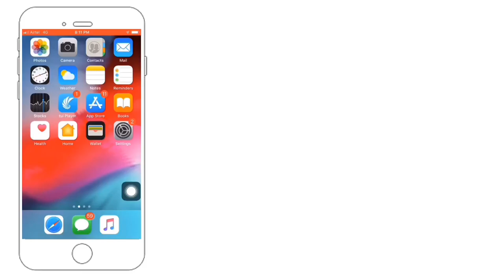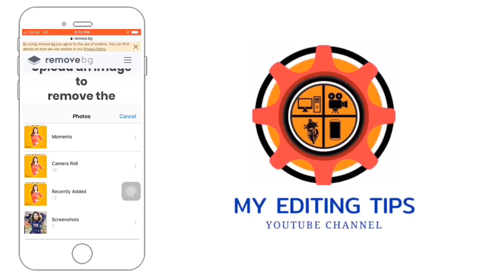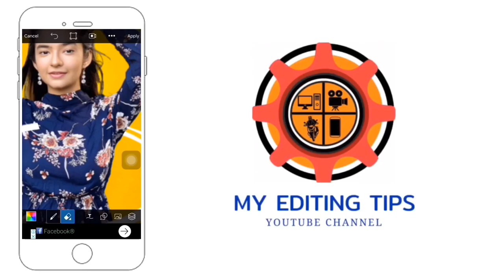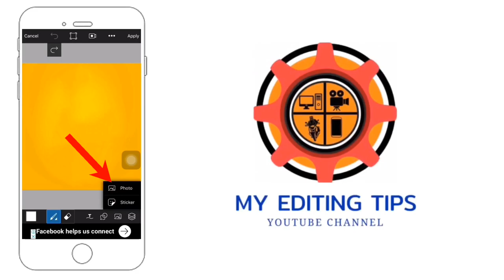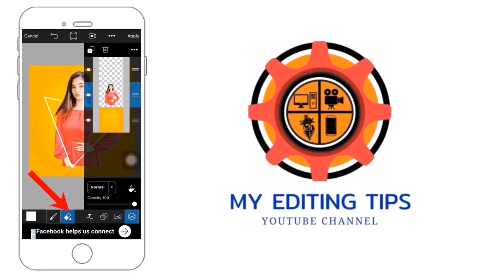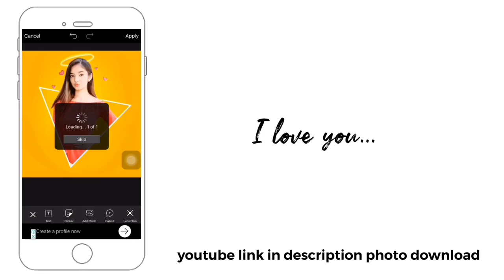picsart amazing stylish dp photo editing in mobile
3d profile photo editing
picsart tutorial
picsart photo Editing tutorial
picsart Editing
Picsart App use
picsart photo editing tutorial dp
picsart photo editing kaise kare
picsart photo editing kaise kare 2020